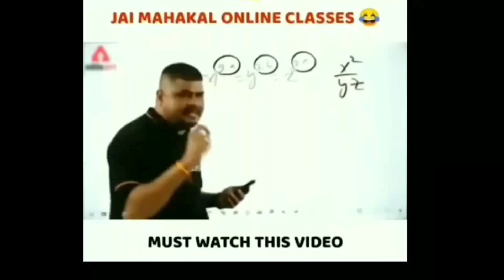Akm plus 6x op spray no recoil | classic montage | road to 3k | Demonhulkyt | BGMI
Hi guy's

KEEP SUPPORTING❤

Thumbnail